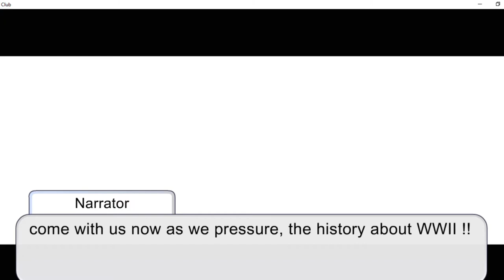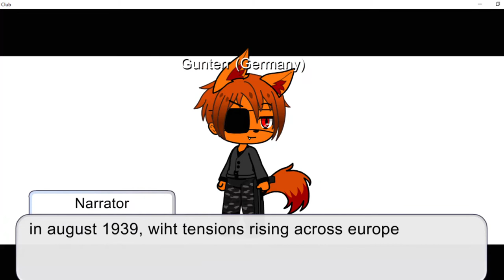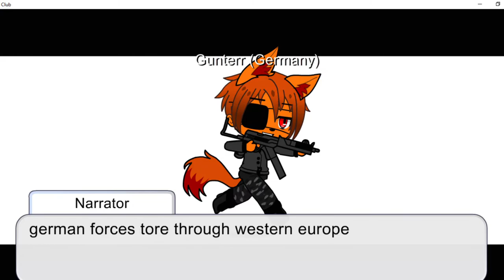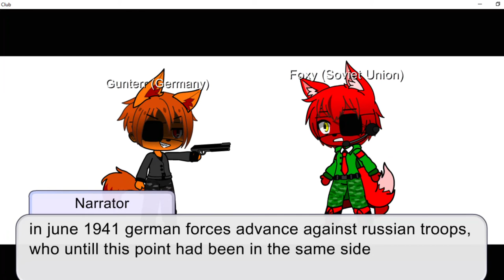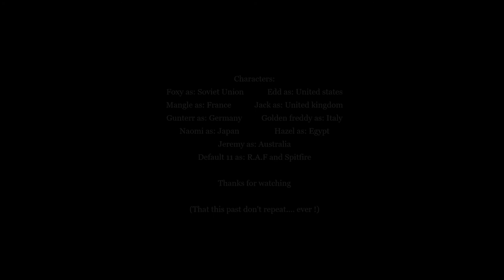WW II in 6 minutes (anviersary of the end of this global conflict)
the history of this conflict is more than history, let's avoid that this dark past ocurres again